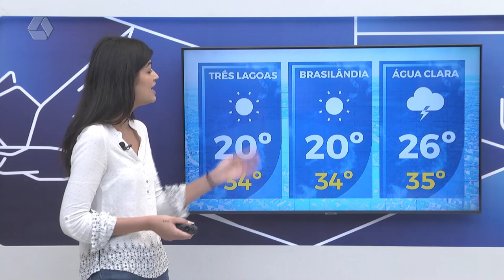Confira a previsão do tempo para Três Lagoas e região